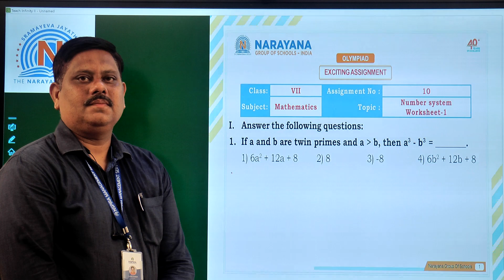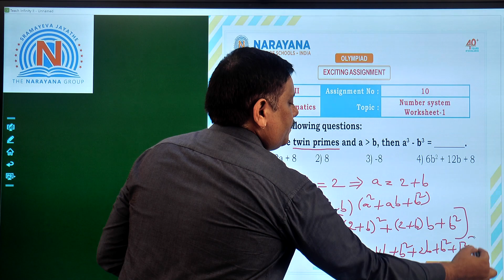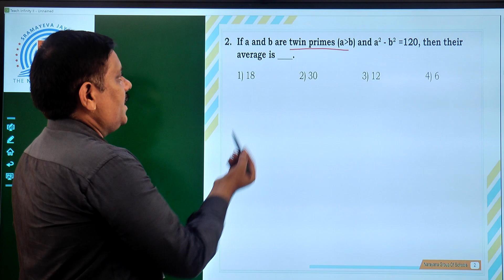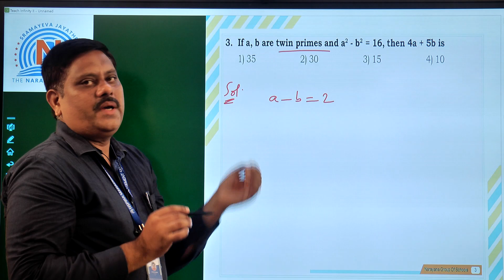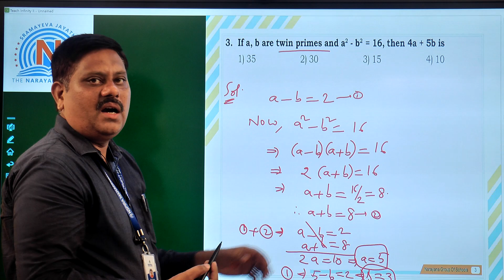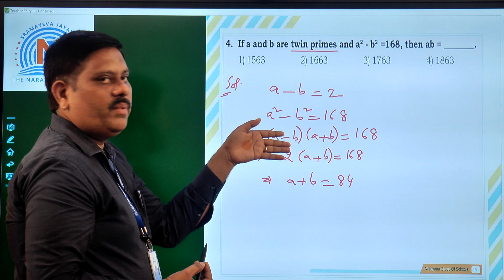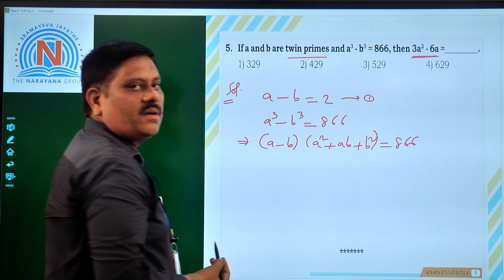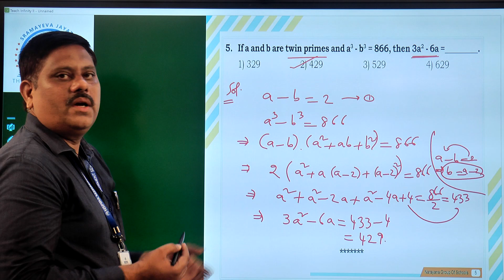CLASS 7 MATHS NUMBER SYSTEM 23 07 20